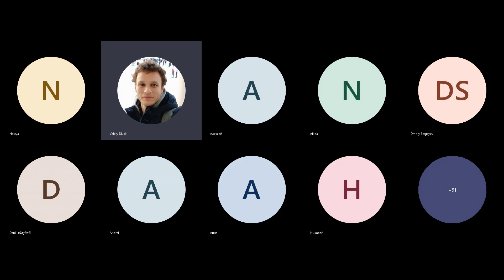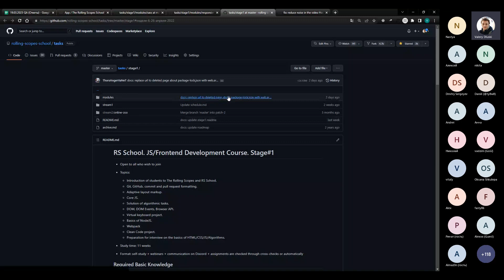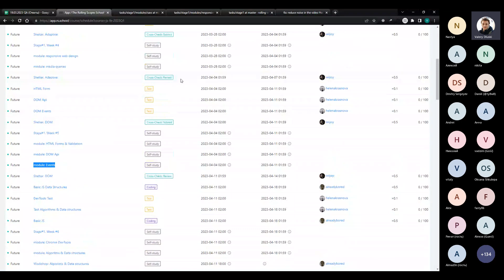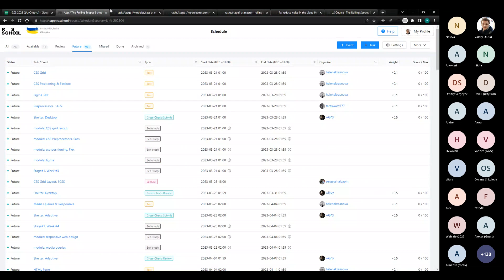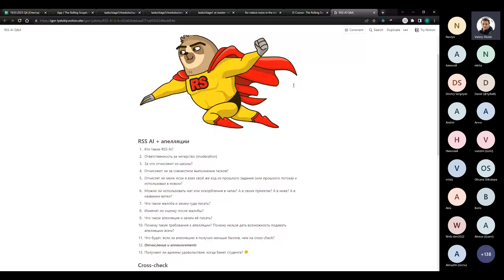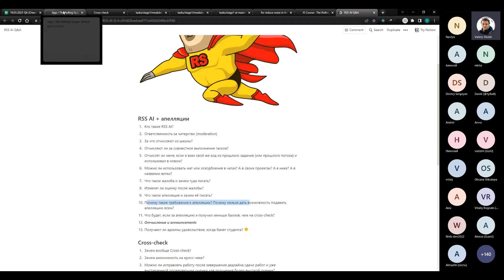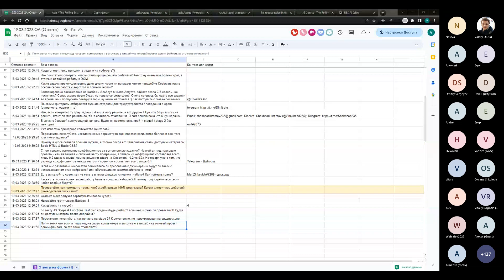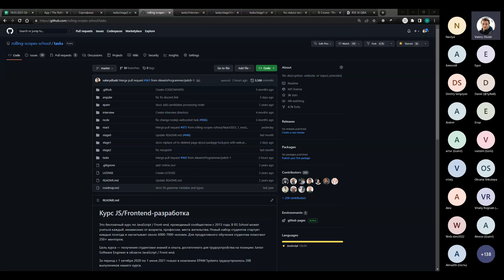Q&A 19/03/2023 stage1